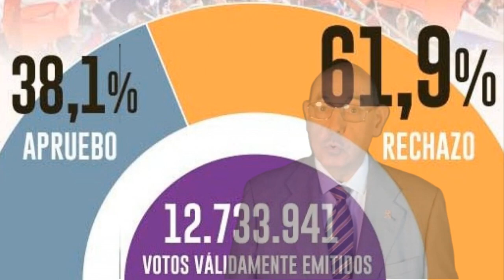¡No nos roben el plebiscito!